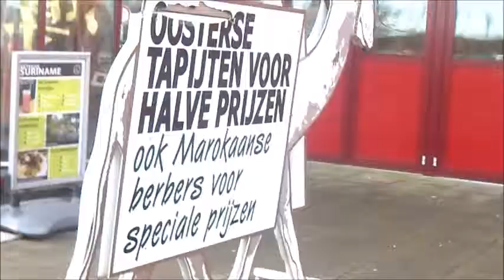Christmaaaaas | Weekly Vlog #11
In which I celebrate Christmas and meet up with some of my friends :D